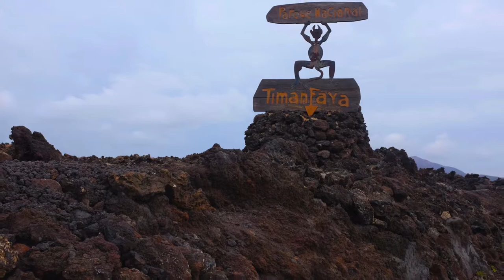Discover Sunny Lanzarote: Beautiful Volcanic Landscapes - Travel to Spain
Lanzarote is one of the main 7 islands on the Canary Islands. Lanzarote enjoys excellent weather all year around allowing visitors to enjoy its beaches, night life and natural locations at any time of the year. A family friendly destination, Lanzarote is a great place to spend your next holiday. Main hotel locations are: Puerto del Carmen, Playa Blanca and Costa Teguise. Main tourist attractions in Lanzarote are Timanfaya National Park, Jameos del Agua and Papagayo Beaches. Also worth visiting from Lanzarote is the nearby small island of La Graciosa (30 minute ferry from Lanzarote).

All or some of the photos and / or videos used in this video have been obtained under Creative Commons licenses. All information and attribution can be found